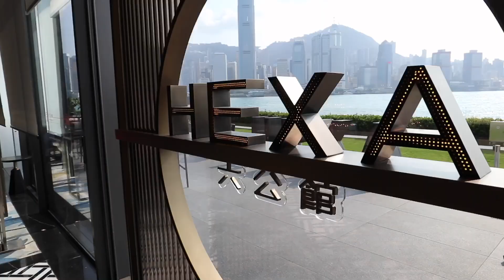【Vlog】黑蒜燒賣超有驚喜！無敵維港海景狂影相！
我覺得呢度係同閨蜜一起去食野傾解的好地方！我真心好中意個海景！黑蒜燒賣好surprise，好唔錯，來香港玩和旅行的朋友可以一去哦！

來訂閲我一起分享更多愉快時光吧！

▄▄▄▄▄▄▄⭕️ 我的厨房⭕️ ▄▄▄▄▄▄▄▄
 ▄▄▄▄▄▄▄⭕️來追蹤我一起互動吧⭕️ ▄▄▄▄▄▄▄▄